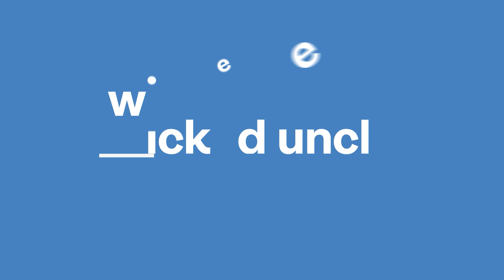Splendid Spelling - Roald Dahl's Matilda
From the wonderful world of Roald Dahl, three fun word games. Entertaining set of card games based on the author's famous Matilda, who has a passion for reading. Use the 100 letter cards in three fun games to practice your spelling - collect letters to make simple words, create a word grid or layer them up. Play games against the timer and collect Bookworm cards to prove you're the brainiest of the bunch! Specially designed for Key Stage 1 and 2, great for word building whilst having fun, just like Matilda!